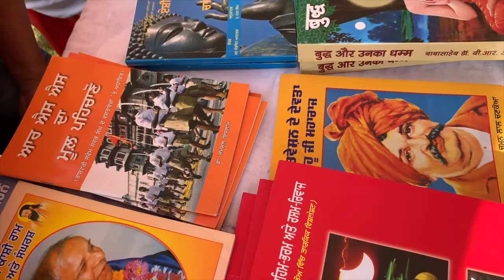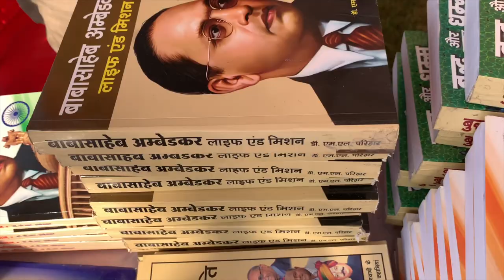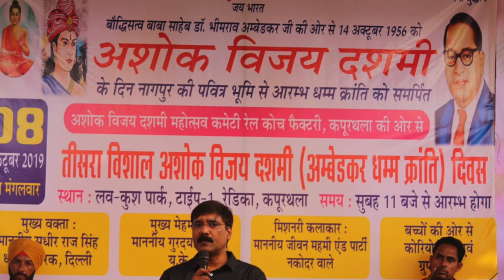धम्‍म विजय दसमी कपूरथला पंजाब || Sudhir Raj Singh ||Pali Language